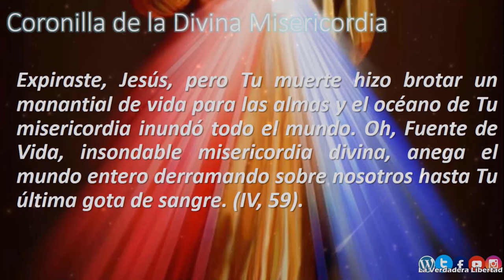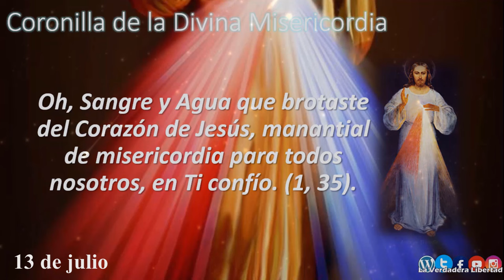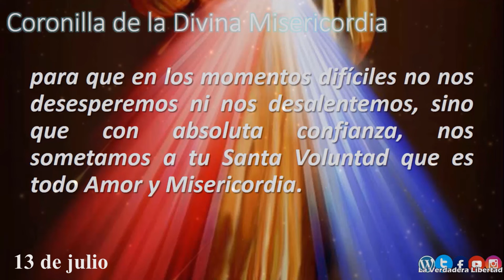📿Coronilla a la Divina Misericordia 13 de julio